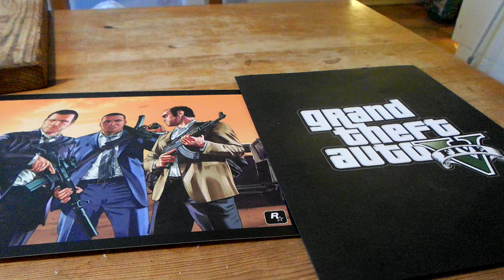miniature drum kit unboxing